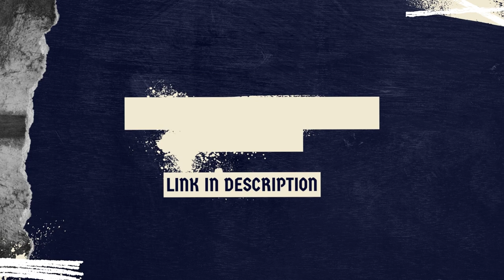GINAT S3E50 - Joan Lynch Rundblad: Navigating Hardships and Harvests in Ministry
This week Ken and Grant sit down with Joan Lynch Rundblad.